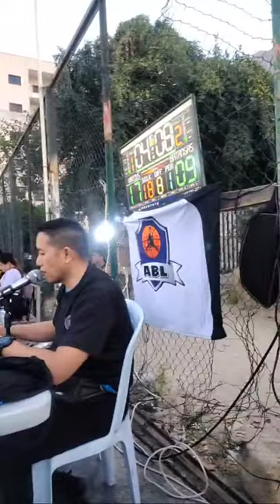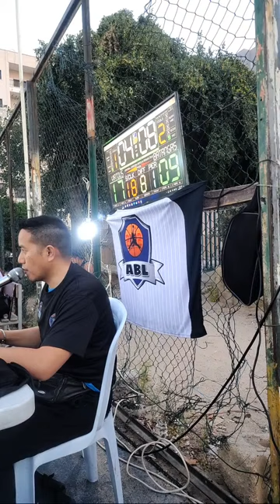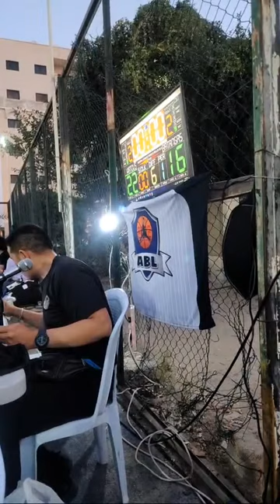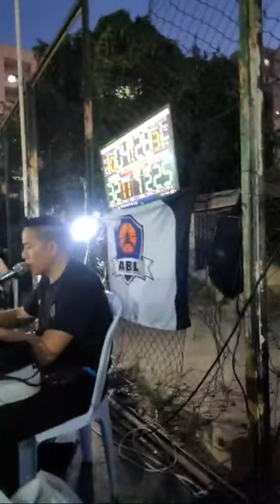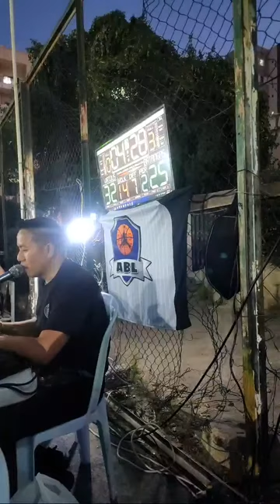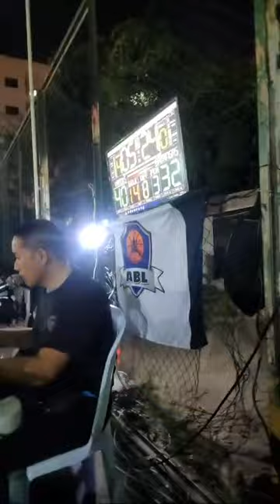Bong BBP Mix vlog is live Batangas vs Virtous